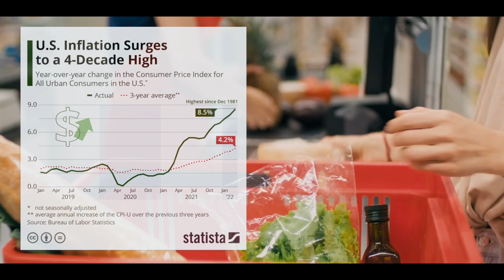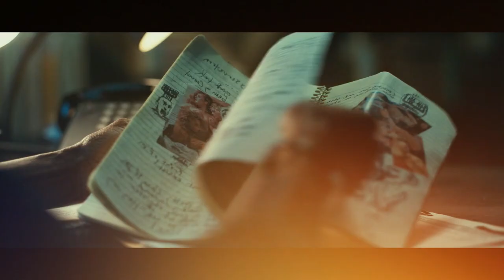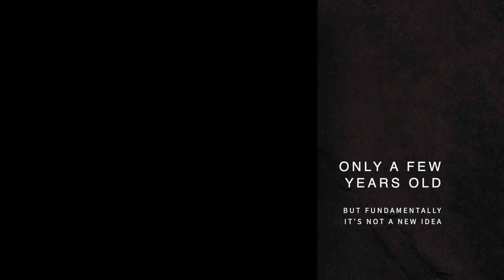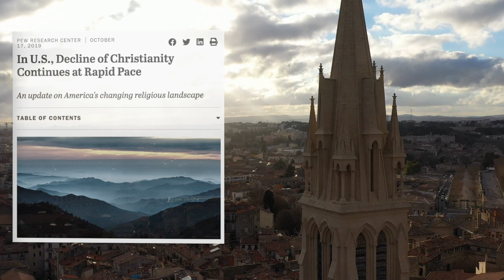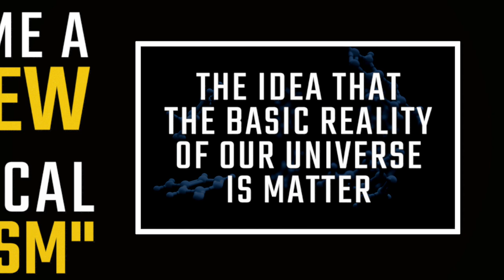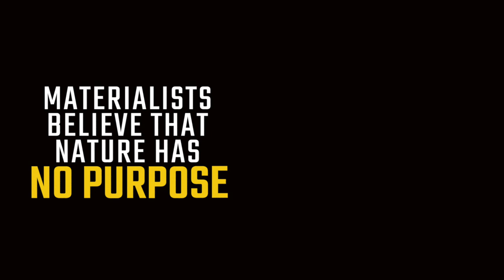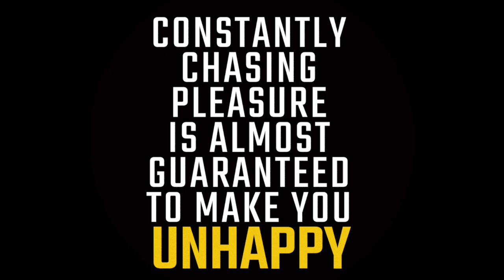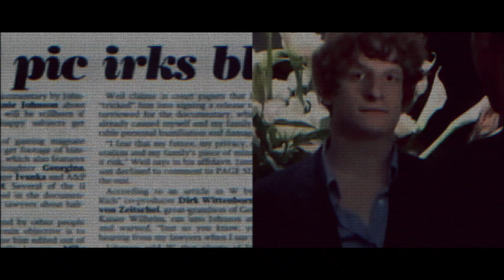The Doomer meme: an uncomfortable truth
The Doomer meme is a version of the "Feels Guy" (also known as the “Wojak” character). He's often drawn as a depressed young man in his early 20s. The Doomer meme resonates with many people in our times. Why? This video explores this question.

The "Doomer" meme expresses a sense of utter hopelessness that a certain sort of person often feels with respect to the state of the world. They often feel unfulfilled in their personal lives. They likely have few or no intimate relationships. They work unsatisfying jobs. They reject most conventional paths for trying to make their lives better. Many people try to dismiss those who identify with the “Doomer worldview” as overly dramatic, but the meme has nevertheless resonated with many people. Why? I believe there are at least two societal trends behind the rise of the Doomer, and I explore each of them in this video:

The decline of traditional religious institutions, and
The rise of philosophical materialism (which I believe is a very disempowering worldview).

CHAPTERS

00:00 - What is the Doomer?
01:33 - What are Doomers so worried about?
02:47 - Is Joker the quintessential Doomer movie?
04:40 - Part One: The Decline of Traditional Religious Institutions
08:24 - Part Two: The Rise of Materialism (a disempowering worldview)
10:23 - The Trouble with Hedonism
12:11 - Intrinsic vs. Extrinsic Motivation

If you are or represent the copyright owner of any material used in this video and have a problem with the use of the same, please send a message to the email address indicated in the “About” section of this YouTube Channel.